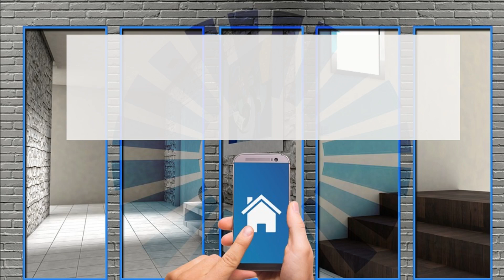VMaison arreda una casa in Sicilia in stile pop decor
VMaison nel restyling di una villa in Sicilia si è occupata di creare un concept completo per tutti gli ambienti interni ed esterni, in stile pop decor.